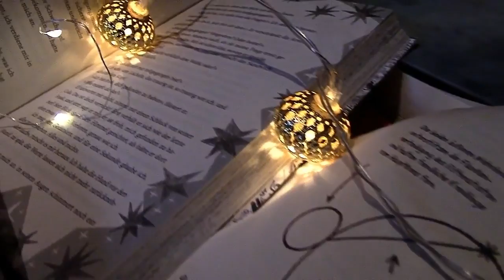[Monatsrückblick] Februar 2017 \\ Ein guter Monat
Heute möchte ich euch zeigen, welche Bücher ich im Februar gelesen habe. Da waren ein paar gute dabei :).

*Die Bücher:
Young Elites
Im Herzen der Zorn
Teil 01
Witch Hunter-Herz aus Dunkelheit
Teil 01
**The Amateurs
**Eis wie Feuer
Teil 01
Wer die Lilie träumt
Teil 01
Raum 213 - Gefühlvolles Grauen
Teil 01
Teil 01